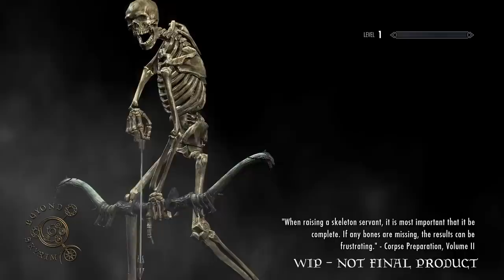Beyond Skyrim: From Elsweyr to Roscrea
Follow one Khajiit's journey from Elsweyr to Roscrea in our first cross province stream!